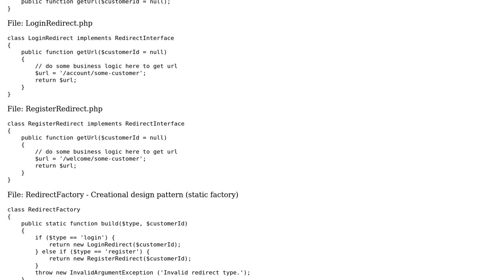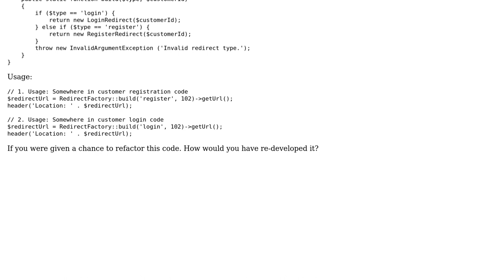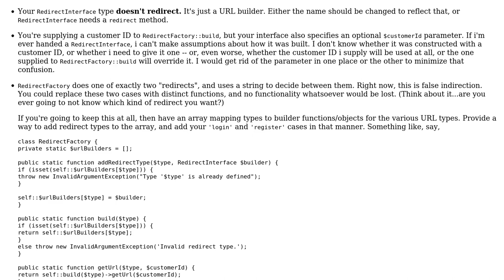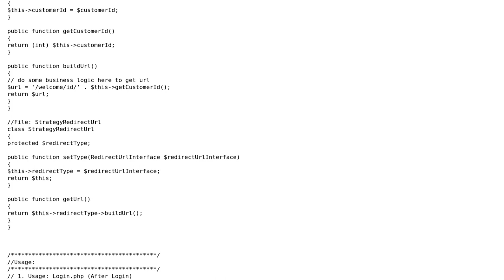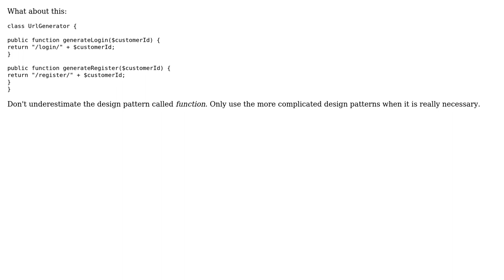Code Review: HTTP redirects after login, registration, and logout (3 Solutions!!)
Code Review: HTTP redirects after login, registration, and logout

With thanks & praise to God, and with thanks to the many people who have made this project possible! | Content (except music & images) licensed under CC BY-SA | Music | Images & others | With thanks to user Roland Illig user MagePsycho user cHao user 200_success and the Stack Exchange Network Trademarks are property of their respective owners. You are responsible for your own actions.